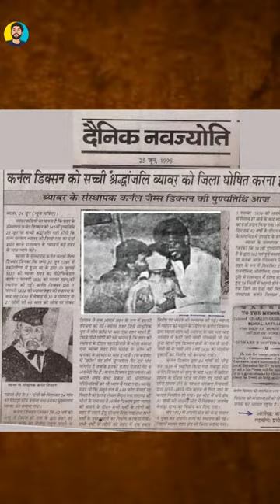Ajmer 92 🤬🤯 Most Controversial and real Story based Movie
Hey everyone,
Myself Rakesh prasad,
Here you can find some Best movies, best Web Series and Tv shows recommendations that you enjoy very much .When you can't find best, I'm here to help you to find best Movies by genres : like
. Action
. Animation
. Adventure
. Comedy
. Crime
. Drama
. Fantasy
. Horror
. Mystery
. Romance
. Suspense
. Thriller
. Western
. Sports
Best and easy way to find my recommend video's by gener go to my playlist then you can easily find my best recommendations by gener.

If any queries about Movies Web Series and Tv related shows please do comment in my videos I will reply there.

So Ajj k liye bas itna hi "JAI HIND VANDE MATRAM "